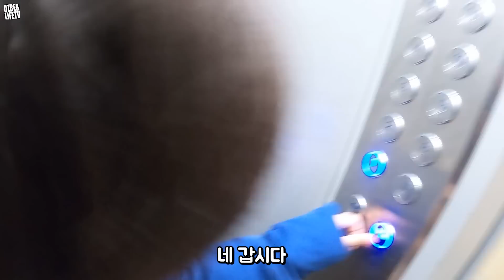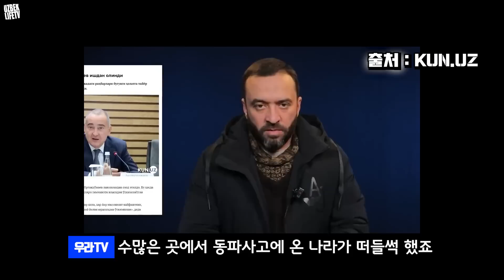50년만에 불어닥친 한파에 우즈벡 서민들이 살아가는법 (우즈베키스탄 국제커플)